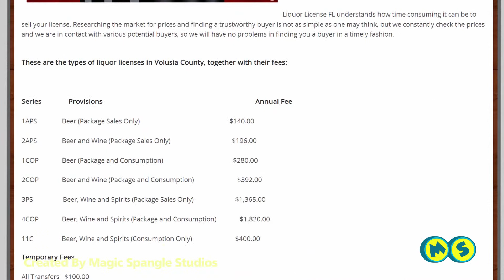Volusia County : Promotional Video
This explainer video was made for Liquor License FL in Florida, USA. Such promotional videos are great to explain your business to customers in a simple and precise way in short time.

To know how we could help you with such videos, please get in touch with us :

Matt has been running a restaurant in Volusia County, Florida for 4 years. The restaurant which was once filled with customers, now remains deserted. Luckily, a friend of Matt introduced him to Liquor License FL.

Liquor License FL brokers liquor licenses for bars, clubs, liquor stores and restaurants of all sizes. They maintain a large database for the liquor license availability and current prices. The experienced team of consultants at Liquor License FL not only helped Matt figure out the license that would work best for him but also helped him obtain the license by completing all the paperwork and legal formalities in less than 20 days.

Matt’s restaurant now serves full liquor and is now buzzing with people. Unleash your full earning potential with LiquorLicenseFL.